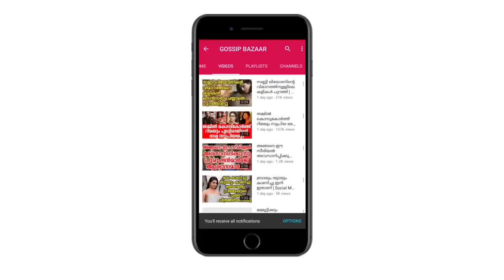കൂടെക്കിടക്കാം പക്ഷെ ഈ കണ്ടീഷൻ നിർബന്ധമാണ് ഈ നടിക്ക് | Malayalam Actross sensational Interview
Watch  കൂടെക്കിടക്കാം പക്ഷെ ഈ കണ്ടീഷൻ നിർബന്ധമാണ് ഈ നടിക്ക് Malayalam Actross sensational Interview